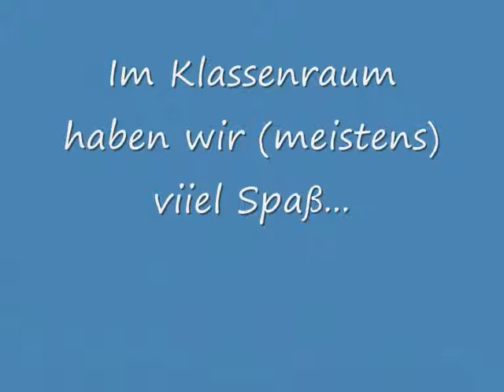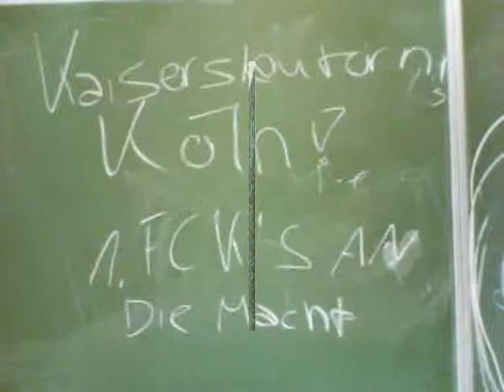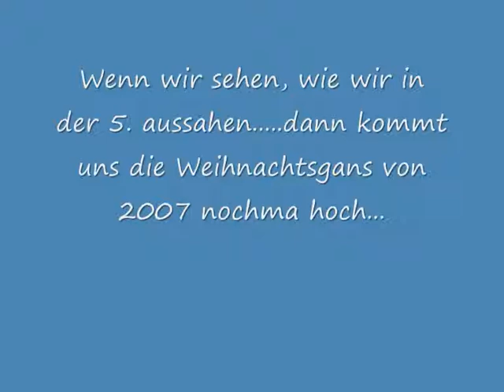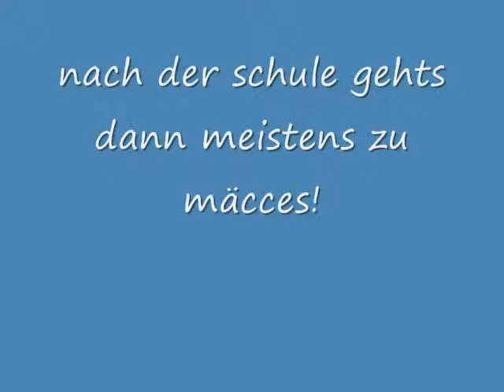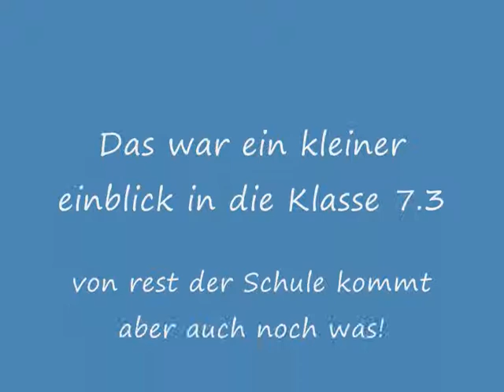crazy Hilda-Klasse 7.3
ein film für die qeiilste klasse der welt.